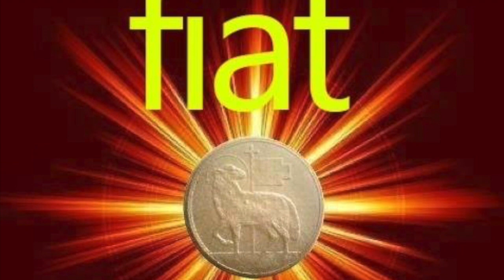Le prodigiose rivelazioni del Sacro Cuore a Santa Margherita M Alacoque, seconda parte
La seconda rivelazione del Sacro Cuore di Gesù a santa Margherita Maria Alacoque (primavera 1674). Gesù le fa vedere il Suo Sacro Cuore. Chiede che sia venerato, onorato ed esposto. Ora Santa di Giovedì 8 Giugno 2017